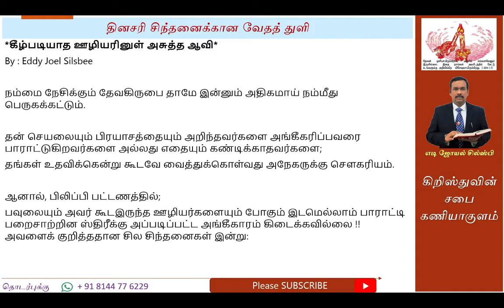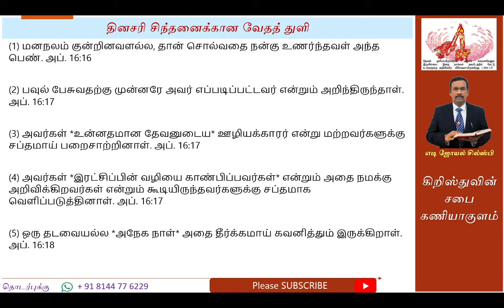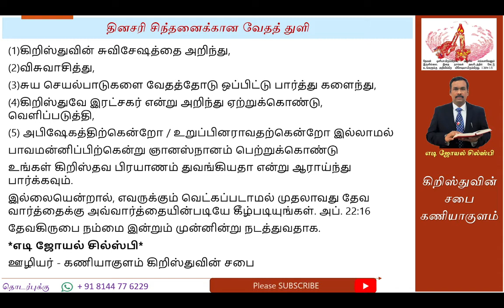கீழ்படியாத ஊழியரினுள் அசுத்த ஆவி